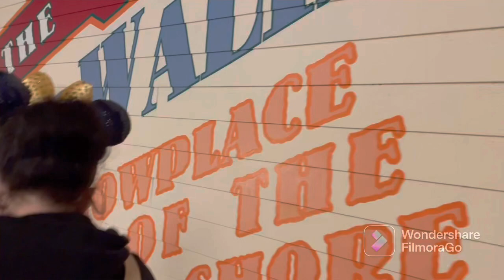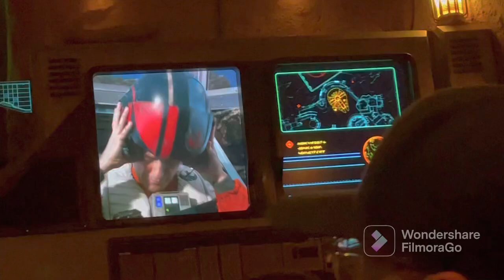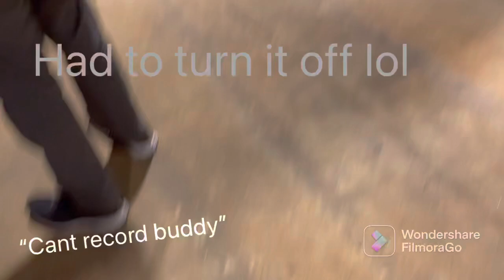:A Disoriented Disney Vlog: “Hollywood Thrills” (Part 4)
Funny Drop Tower